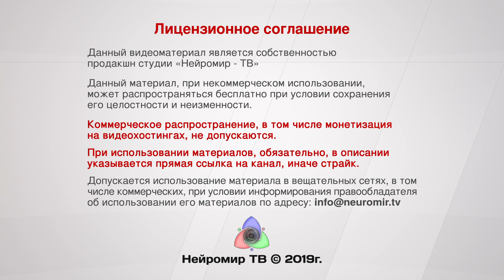Басанец: Стог сена вспыхнет в любой момент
Три протестных стратегии 8 сентября. Нравственная оценка выборов. Бойкот - основания и заявление. Я не голосовал, это не моя власть. Что сказать 9 сентября? Отношение к произволу силовиков. Когда уйдут Путина? За кем улица и молодёжь? Власть передавать или менять? ПОМОЩЬ КАНАЛУ